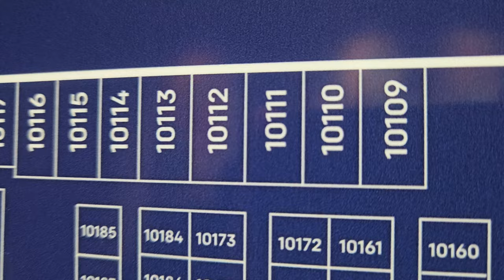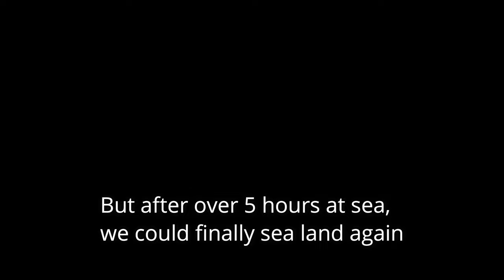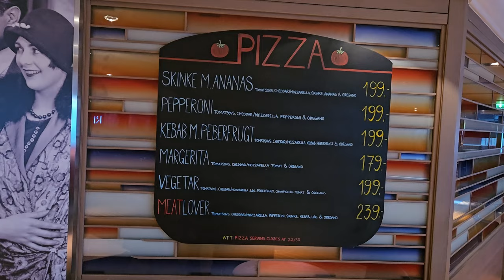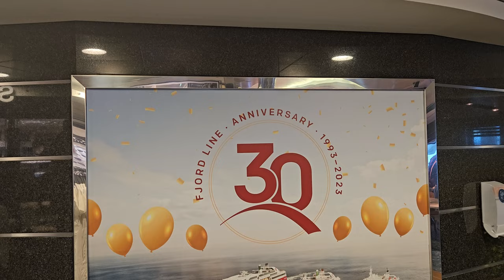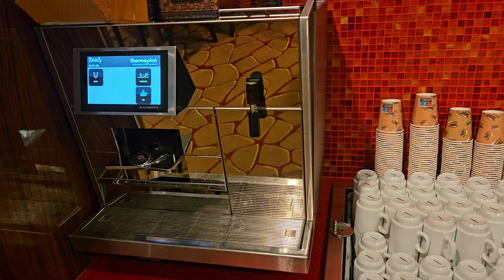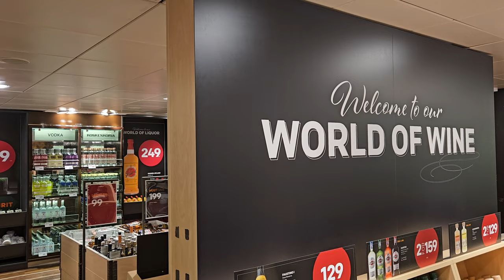⛴️ Minicruise to Bergen with M/S Bergensfjord 🇳🇴🇩🇰 | Jan. 2024 | Fjord Line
***English***

Welcome aboard M/S Bergensfjord, a modern ship built in 2014 and is operated by Fjord Line from Kristiansand in Norway to Hirtshals in Denmark, then heading to the west coast of Norway, to the cities of Stavanger and Bergen. In this video, you will get an insight of the travel experience on board is, as well as the beautiful nature on the western coast of Norway, includiing some wintery views. This turned out to be quite a rough journey on the first leg of the journey to Hirtshals, with nearly 6 meter high sidewaves on the Skagerrak sea.

Some technical facts about M/S Bergensfjord

Operator: Fjord Line
Built: 2014
Built at: Stocznia Gdansk S.A. Gdansk, Poland (Hull) / Bergen Group Fosen AS, Rissa, Norway (Completion)
Flag: Denmark
Home port: Hirtshals
Route: Bergen (NO) - Stavanger (NO) - Hirtshals (DK) - Kristiansand (NO)
Length: 170 m
Beam: 27.50 m
Speed: 21.5 knts
Passenger no.: 1 200 (winter) / 1 500 (summer)
Car capacity: 600
Sister ships: M/S Stavangerfjord (Fjord Line)

***Norsk***

Velkommen ombord på M/S Bergensfjord, et moderne skip bygget i 2014 og drives av Fjord Line fra Kristiansand i Norge til Hirtshals i Danmark, deretter på vei til vestkysten av Norge, til byene Stavanger og Bergen. I denne videoen får du et innblikk på reiseopplevelsen om bord, samt den vakre naturen på vestkysten av Norge, inkludert vinterutsikter.

Noe tekninsk info om M/S Bergensfjord

Operatør: Fjord Line
Bygget: 2014
Bygget ved: Gdansk S.A. Gdansk, Polen (Skrog) / Bergen Group Fosen AS, Rissa, Norge (Ferdigstillelse)
Flagg: Danmark
Hjemmehavn: Hirtshals
Rute: Bergen (NO) - Stavanger (NO) - Hirtshals (DK) - Kristiansand (NO)
Lengde: 170 m
Bredde: 27,50 m
Hastighet: 21,5 knop
Passasjerkapasitet: 1 200 (vinter) / 1 500 (sommer)
Bilkapasitet: 600
Søsterskip: M/S Stavangerfjord (Fjord Line)

Song no.1
⚫ Track:
Patriotic Heroism by MaxKoMusic